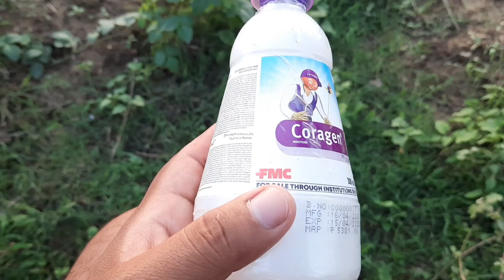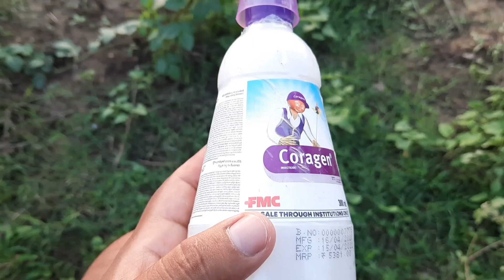गन्ना के फसल में कीटनाशक दवा का छिड़काव करने से पहले वीडियो को एक बार जरुर देखें. Coragen.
Kitnashak dawa.. Coragen..